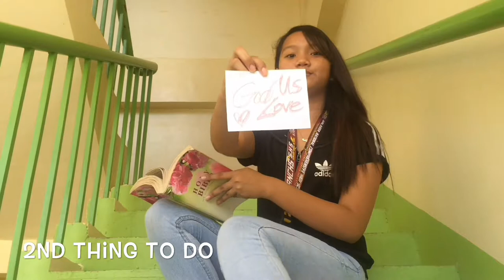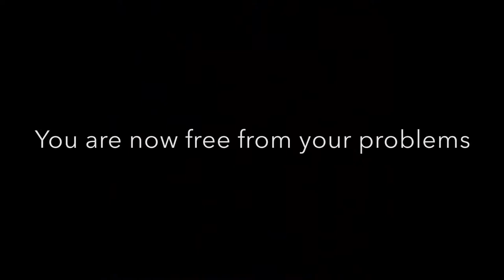Dyad Communication [do you feel stress?]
Do you feel stress?
Try to WATCH this.